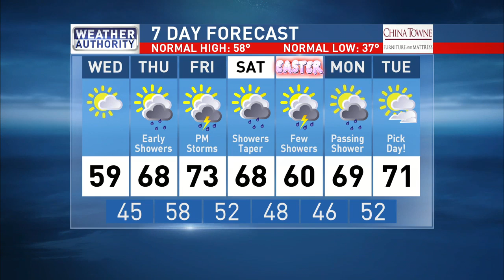Meteorologist Mike Brookins Tuesday Night Forecast 4-16-2019